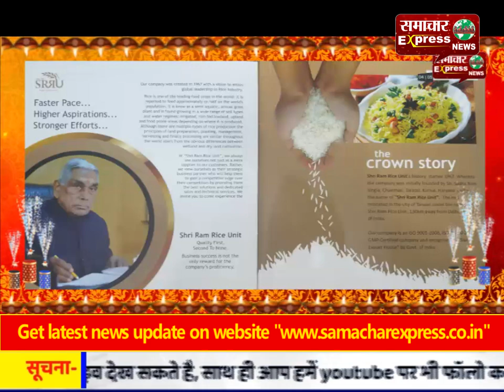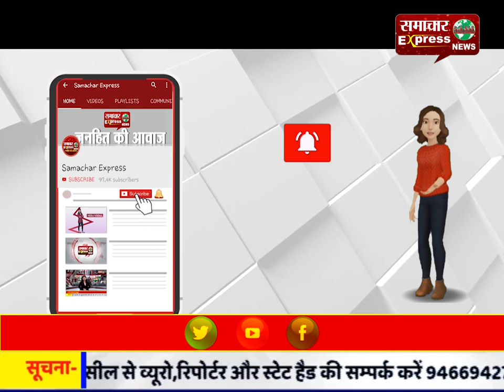कांग्रेस प्रत्याशी और भाजपा कार्यकर्ताओं के बीच हुई झड़प